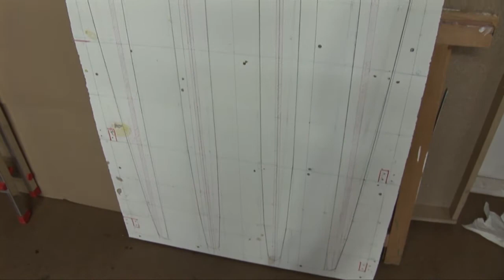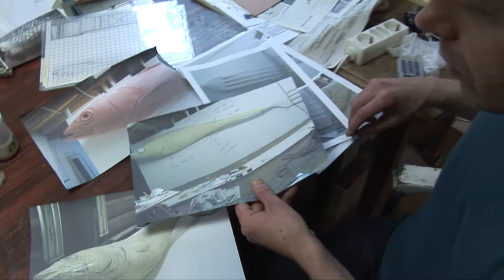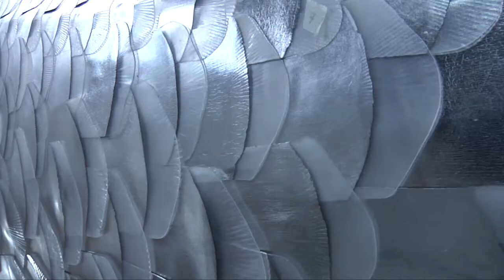Sculptuur Vorkvis door Peter Zwaan, van ontwerp tot onthulling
Kunstenaar Peter Zwaan heeft een surrealistische sculptuur uit kunststof gebouwd met een lengte van 7 meter. Het kunstwerk is op 1 december 2011 onthuld in de Maastoren, Rotterdam, door opdrachtgever Deloitte. Filmmaker Ap Verheggen heeft Peter gedurende anderhalf jaar op de voet gevolgd en deze documentaire gemaakt.